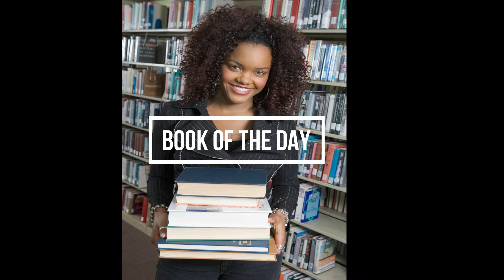BOOK OF THE DAY #3 : Guerre Psycholoque Pt 1. La lettre de Willie Lynch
Aspect psychologique de la traite transatlantique 1ere partie avec la lettre de Willie Lynch.